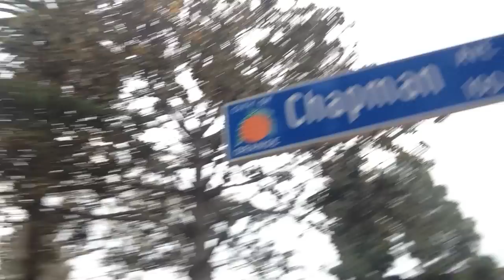TheDailyWoo - 983 (3/11/15) Spilling The Beans